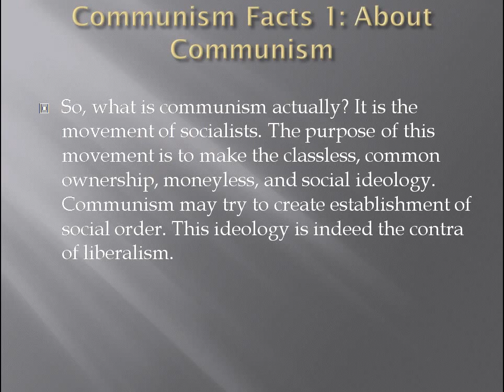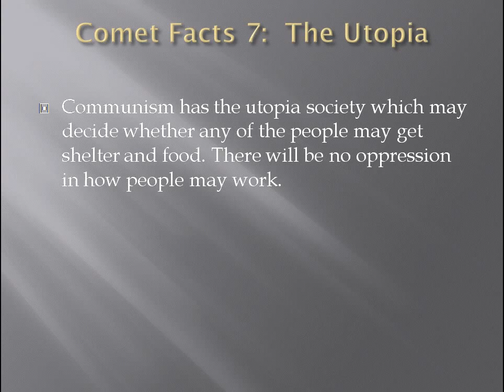Top ten facts about communism